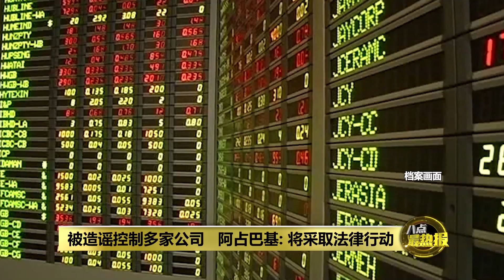户头借弟买股何错之有？ 阿占巴基：没利益冲突我没错 | 八点最热报 05/01/2022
“是弟弟用我的交易户口买股票”，反贪会主席阿占巴基驳斥超额持股的指控，扬言要对指控他的人采取法律行动，绝不姑息。